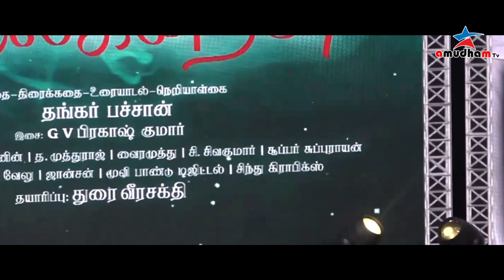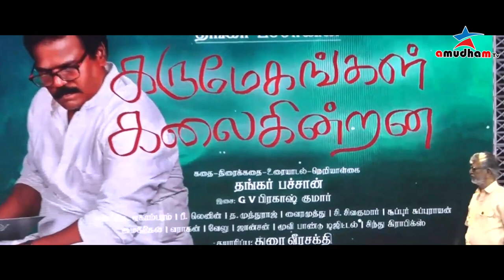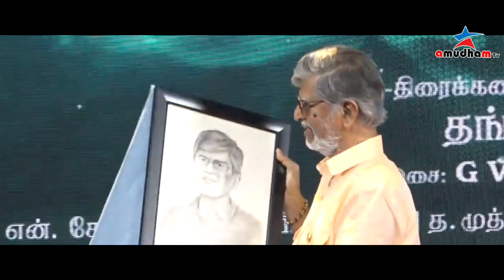SAC about Bharathiraja, Vijay | Karumegangal Kalaigindrana Audio & Trailer Launch